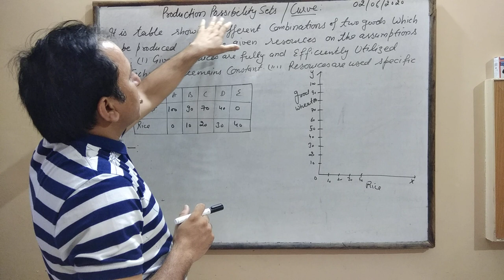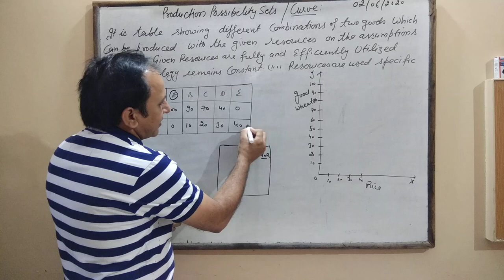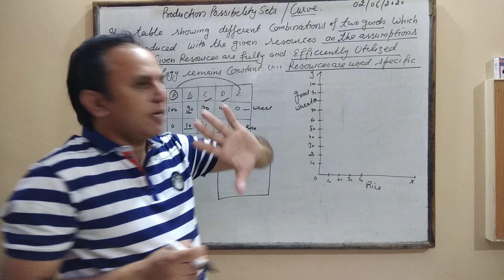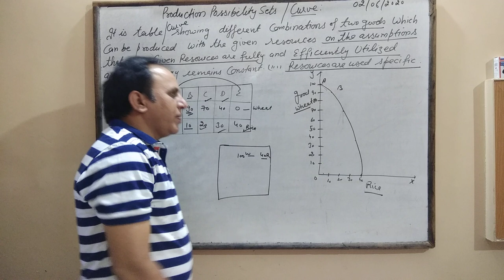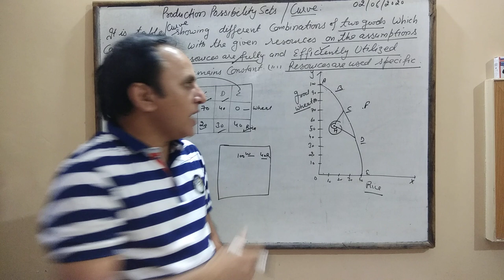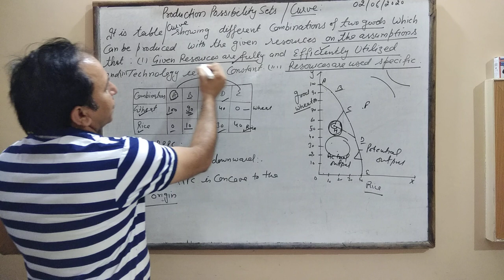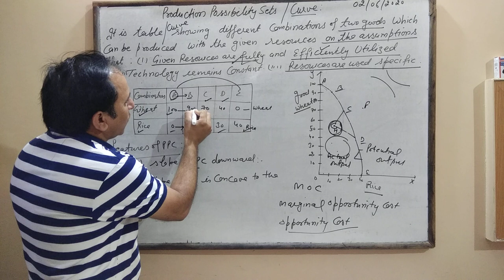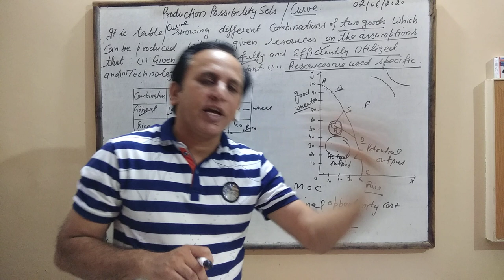2 June 2020 video 2 Ch 2 PRODUCTION POSSIBILITY CURVE AND ITS CHARACTERISTICS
Ch 2 central PROBLEMS of an  economy  by sandeep sachdeva